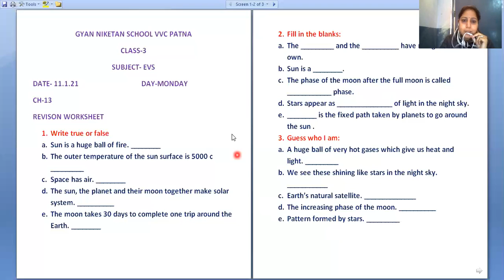CL-3 CH- 13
REVISION WORKSHEET